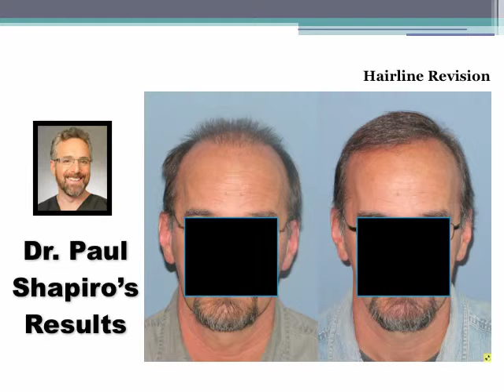Hair Transplant Repair Surgery by Shapiro Medical Group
Before and After Dr. Paul Shapiro's hair transplant surgery using 2513 grafts / 4965 hairs

This patient has experienced major hair loss throughout his head.  He went to a different clinic and recieved a hair transplant surgery that left him with very sparse coverage, hairs at unnatural angles, and a "pluggy" hairline.  His main goal was to achieve a natural looking hairline with increased density.  The pictures show his previous work and 6 months after his work at SMG.